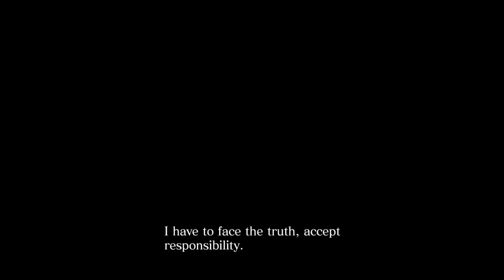G-Man's Gaming - Resident Evil 6 (Chris) - Part 17: A New Zombie Type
Well now, I thought RE5 wasn't that good, this game I just didn't enjoy at all.

One again, there is a viral outbreak and we are back with Zombies once again orchestrated by Umbrella (well sort of).  But all this problems seem to stem from inside the government.  Leon, Chris and newcomer Jake set out to find out what happened and save the world from the brink of disaster.